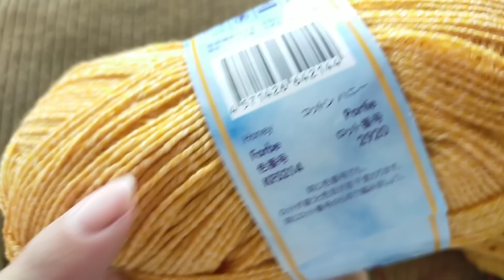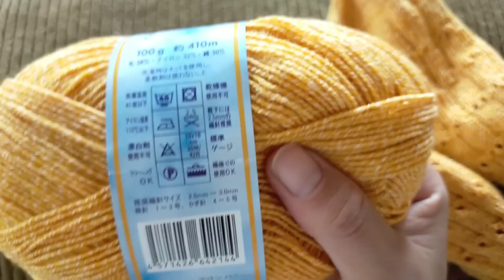【柄編み🧦】KFSコットンハニーで編むバナナ🍌透かし編み🧦23,5cm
Raverly 無料パターンバナナソックス

【毛糸🧶】KFS214コットンハニー52ｇ
【ゴム糸】knitting birdすると　オレンジ
【輪針】2号2,75mm針80cm addiプレミア厶

エンディング音楽
父のオカリナです😊